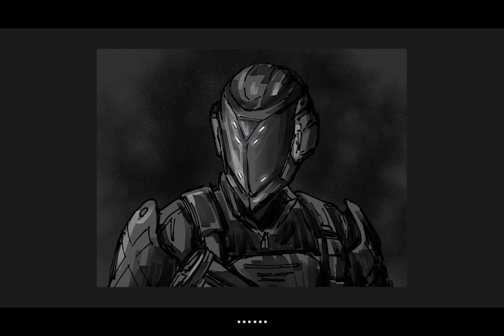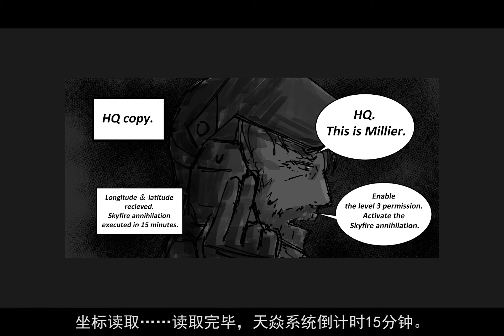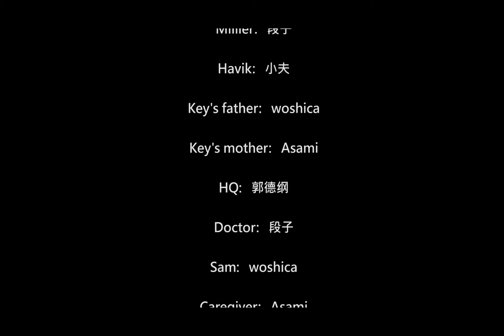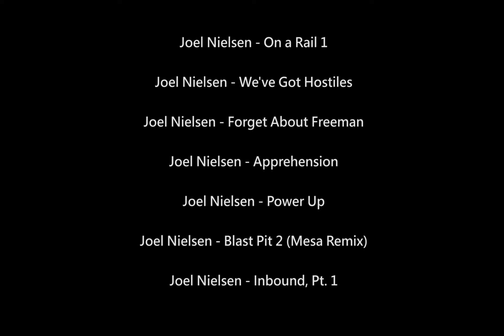Lethe Rain: A Chinese indie animated comic.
配音：12岁的表妹，段子，小夫，班霸，Asami，woshica
美术：小夫
制作：12岁的表妹
音效&字幕：段子

花了一个月时间日夜赶工的成果，单我一个人总计的工作时间就超过70小时，绘制这些漫画的小夫应该也与我类似。本动态漫画乃计划制作的独立游戏《黑雨》的序章，即漫天的黑雨落下之前的"未雨篇"。游戏将会延续这个动态漫画的赛博朋克风格，讲述失忆的主人公启在磅礴黑雨之中探索崩坏损毁的城市马诺利亚的故事，游戏类型应该会是类银河战士恶魔城类游戏。个人认为这个视频质量还是比较高的，希望大家能够喜欢，如果想知道接下来的发展可以关注我，单位请以年记。

B站账号：现在是我12岁的表妹偷偷登我的号